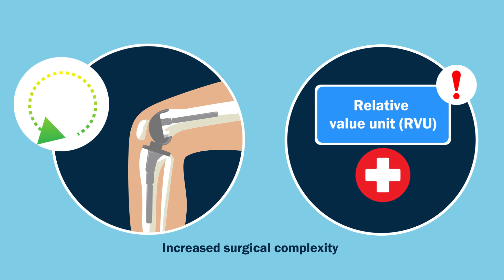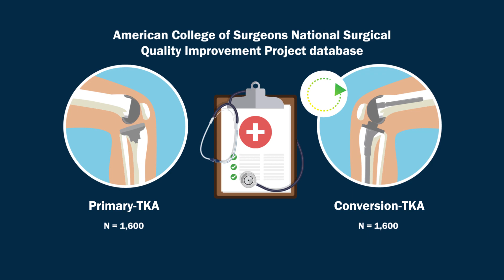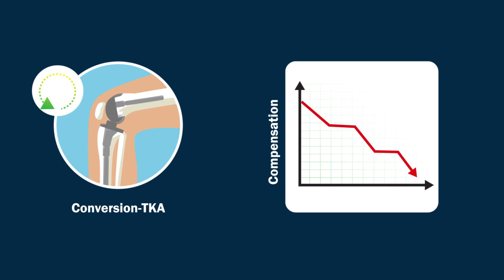Cost Analysis of Conversion Total Knee Arthroplasty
Total knee arthroplasty (TKA) after prior knee surgery, also known as conversion TKA (convTKA), has been associated with higher complications, resource utilization, time, and effort. The increased surgical complexity of convTKA may not be reflected by the relative value units (RVUs) assigned under the current U.S. coding guidelines. The purpose of this study was to compare the RVUs of primary TKA and convTKA and to calculate the RVU per minute to account for work effort.